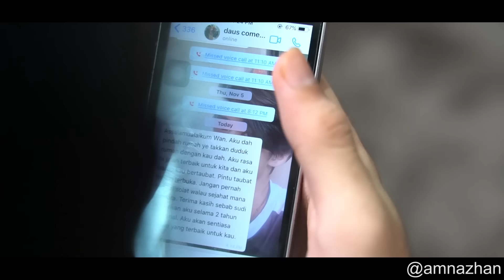Housemate Aku Gay !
Cerita kali ni mengisahkan kawan-kawan lelaki yang duduk satu rumah. Namun mereka tidak tahu salah seorangnya terlibat dalam dunia LGBT. Apakah yang terjadi?